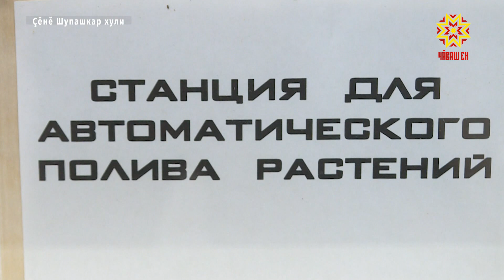Тĕлĕнтермеллипе тĕлĕнтернĕ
Çĕнĕ Шупашкарти «Кванториум» ача-пăча технопаркĕнче проектсен ярмăркки иртрĕ. Унта çӳрекен çамрăксем хăйсен ĕçĕсемпе паллаштарчĕç. Республикăри тĕрлĕ предприяти ертӳçисем хăш-пĕр пуçарăва малалла аталантарма пулăшма шантарчĕç.
30 ытла проект хатĕрленĕ «Кванторима» пухăннă яш-кĕрĕм. Ольга Архиповăпа Кирилл Дмитриев тĕслĕхрен ӳсен-тăрана кĕретсĕр шăвармалли тытăма хута ярасшăн. Çĕр айне пытарнă датчик сывлăш, çĕр типнине плата тăрăх хыпарлать. Унтан насус тăрăх шыв анать. Датчик çĕр çителĕклĕ йĕпеннине пĕлтерсен шыв юхма чарăнать. Тепĕр кăсăклă проектпа Кирилл Самойлов паллаштарчĕ. Вăл кунта хăйĕн юлташне – Ярика илсе килнĕ. Робот мероприятие ертсе пыма, тĕрлĕ ыйтупа канаш пама пултарать. Хальлĕхе вăл хуравлаймасть-ха, сасă хатĕрĕ çук. Аллипе куçать, куçне хупса уçать, çăварне карать. Аккумулятортан вăй пухать вăл. Кирила çак проекта хатĕрлеме çулталăк кирлĕ пулнă. Тепĕр хут çавнашкал робот тума вара 2-3 уйăх çителĕклĕ тет каччă.
ЕЛЕНА КУПРИЯНОВА: «Çак ярмăрккăра 30 проект вĕрентекенсем хатĕрленĕ. Вĕсене тĕрлĕ енсемпе хатĕрленĕ. Дизайн, компьютер, технологи енĕпе, инженер юсавĕсем, медицина, биологи, альтернативлă энерги енĕсемпе хатĕрленĕ ачасем. Пирĕн ачасем питĕ пултаруллă, маттур. Эпир вĕсемшĕн питĕ савăнатпăр».
Çут çанталăка упрас енĕпе те çамрăксем тăрăшаççĕ. Ĕмĕрех çĕр айĕнче выртма пултаракан пластик хатĕрсем вырăнне вĕсем вăхăт иртнĕçем хăйсене хăйсем ирĕлме пултаракан савăт-сапа, пакет кăларма пуçласшăн. Çавăнпа та çав шĕвеке крахмал, сĕт хушаççĕ.
ЕЛЕНА КУПРИЯНОВА: «Çак проектсене хаклама пирĕн пата тĕрлĕ экономика енĕпе çыхăннă çынсем, промышленность, экологи, технологи, хими енĕсемпе çыхăннă экспертсем хаклама килнĕ».
Çĕнтерӳçĕсем паллă. Пĕрремĕш вырăнта – «Кванториумра фитодизайн енĕпе хатĕрленĕ проект авторĕсем – Полина Маркова, Софья Архипова. Çавăн пекех Ярик робот-пулăшуçăпа паллаштарнă Кирилл Самойлов, Алексей Антонов, Аделина Виноградова мала тухрĕç.